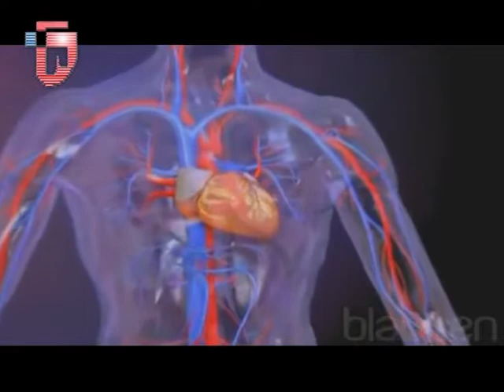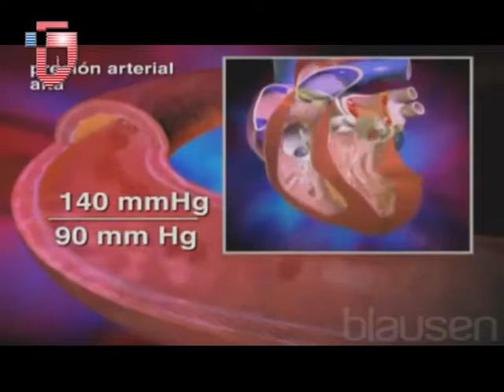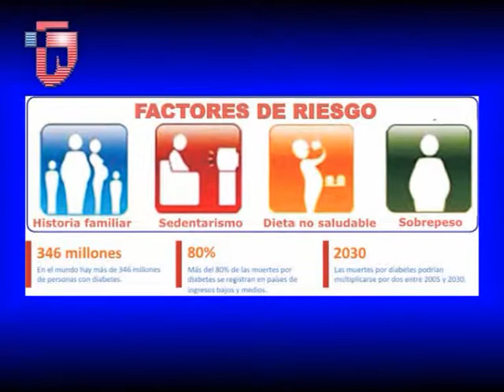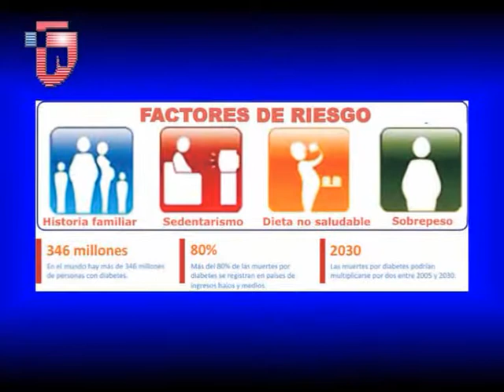Dr Alejandro De Cerchio 1ra parte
Con el Profesional Médico dialogamos sobre Hipertensión . . . 1ra parte . . .